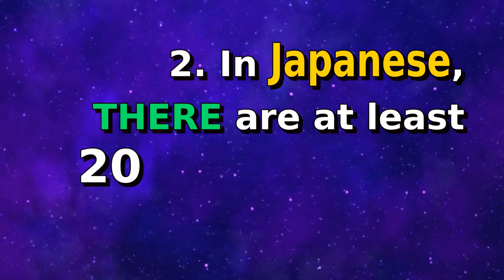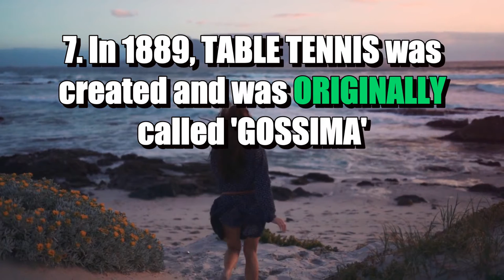Russian has no word for ‘bigot’? | 12 Wacky Facts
Did you know? On 1 July 1937, a Mrs Beard became the first person to dial 999